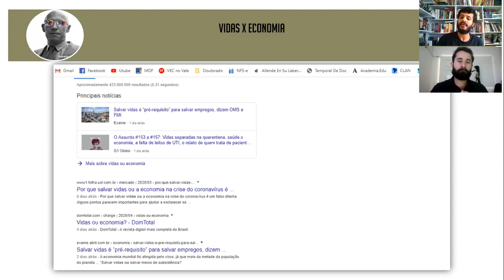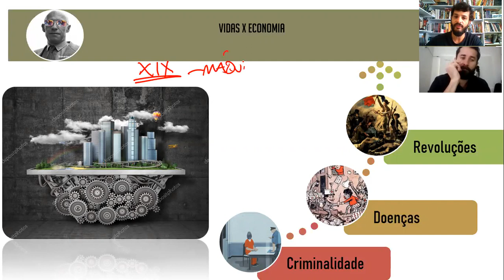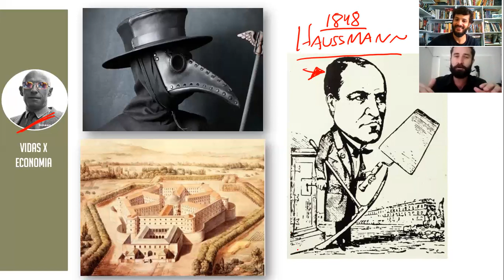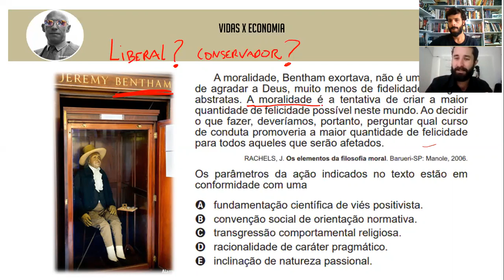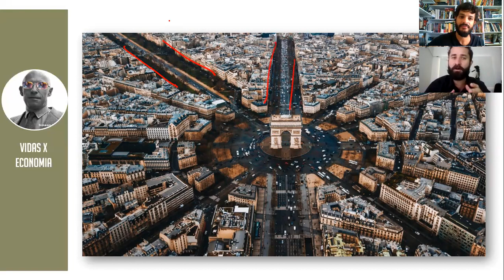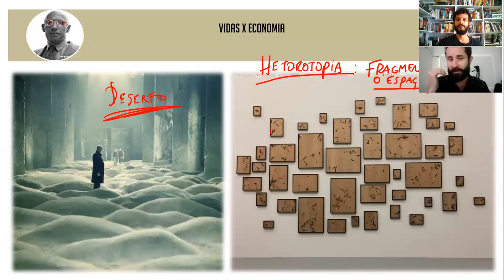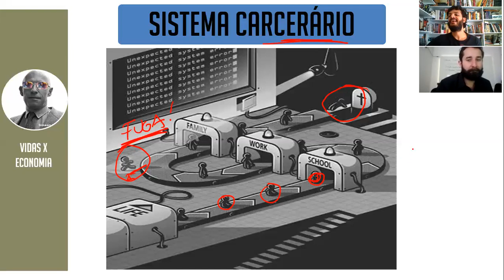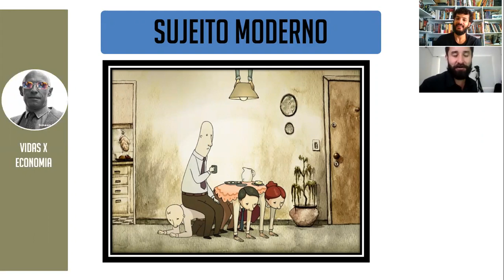Filósofos analisam: isolamento social e quarentena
A produção desse vídeo só foi possível graças a ajuda do nosso amigo Fábio Monteiro, maestro do canal Vestibular em Cena!